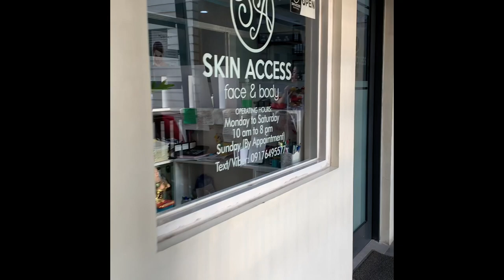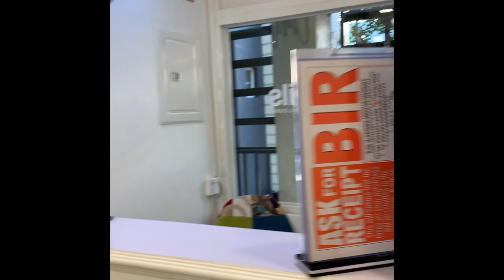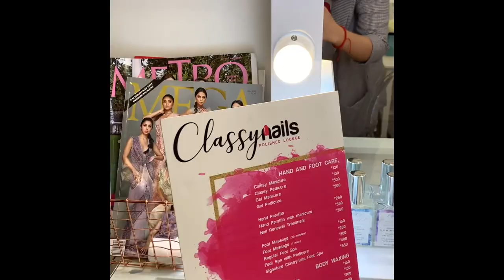Classynails Polished Lounge Salon Tour!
We are located at Unit 214 Baronesa Place Dau (Beside Burger King)